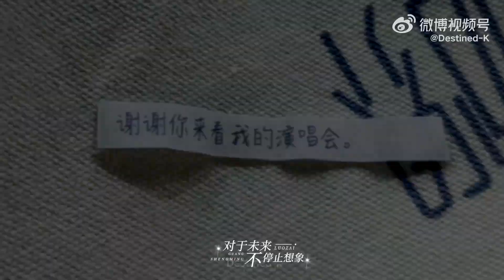【TFBOYS 王俊凱】飯制《落在生命裡的光》“你是落在我世界裡的一束光 向我奔來萬物都生長”【Karry Wang Junkai】